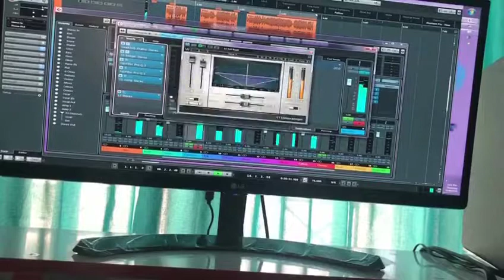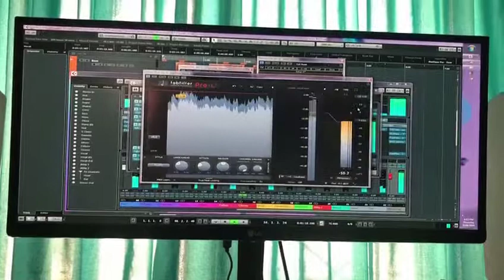میکس و مسترینگ : علی رامی | با صدای سایرا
خواننده : سایرا از استرالیا
ترانه سرا : محمدرضا آبیار
ملودی : آرش کیان
تنظیم : دکتر محمدرضا چراغعلی
میکس و مسترینگ : علی رامی